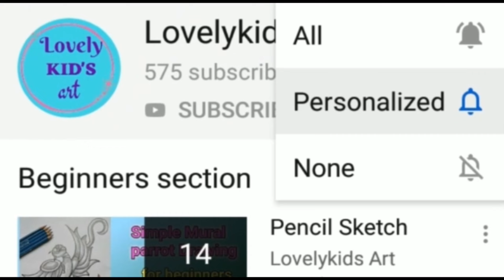Ganesh chaturthi mandala art for beginners || easy drawing ideas for beginners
Hello friends.

In this video shows that how to draw a Ganesh chaturthi mandala drawing for beginners